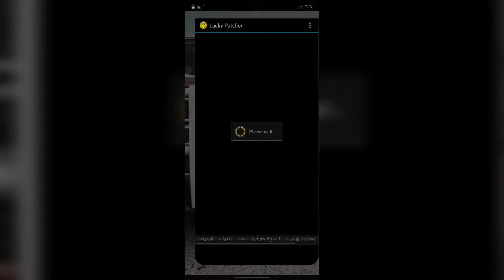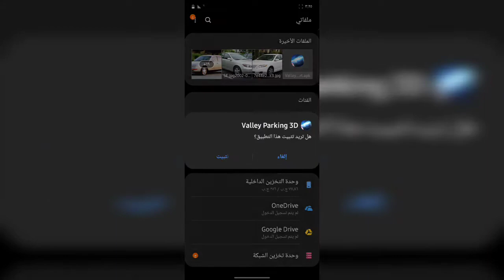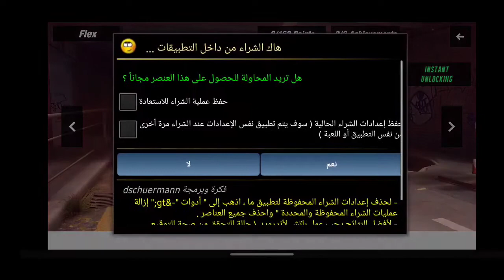طريقه تهكير لعبه (Valley Parking 3D) عبر برنامج (Lucky Patcher) شرح سهل جدا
تعليقاتكم شباب 😇.

طـريقة شـرح وتــهكـير اللعـبة مــوجـودة فـي الفـيديــو 📹

 ألـعــاب تــم تـهــكـيــرهــا :: 🎮🎲
Catch Up
Hill Climb Racing
Traffic Racer
Tarffic Rider
Gun Fu: Stickman 2
GTA SA
Zombie Roadkill
School of Driving
The Last Derender
Robbery BoB
American Jail Break
Ragdoll Dismounting
West Gunfigther
Vector
Racing Fever
Modern Sniper
Pou
Assassin
Zombie Drift
Real Commandos
Fanatical Car Drive
City Car Driving
Bike Racing
Sky Figthers
Zombie Catch
CarX Drift Lite
Knife Hit
ضربة المعلم
كلمات كراش
Racing in Car 2
Sniper Traffic
Subway Surf
Aliens Drive
Stickman Fight
كلمة السر ٢
Blocky Traffic Racer
City Drift
Drift Fun
Mountian Sniper
Sniper Shot
Punch Boxing
Moto Traffic Racer
Counter Terroirst
Off The Road
Prison Escape
Surgrey Master
Grand Gangsters
School Driving 2016
Driving School Sim
City Island
Police Car Chese
Wings on Fire
BB Biltz
Blocky Roads
Offroad Legends
Off The Road #2
Rocket Car Ball
House Designer
Real Car Parking
Offroad Legends 2
Redline Rush
City Island 2
School Driving 3D
Turbo Dismount™
Stickman Dismount
Coach Bus Sim
Bus Sim 2017
Zombie Safari
USA Truck Sim
Sea Battle 2
Euro Truck Sim
Dead Venture
Gun Club 2
Trian Drive 15
Truck Sim 2028
Sport Car Racing
Driving School 2017
Bus Sim Original
Drift Car Driving
قصة نجاحي
Sky Dancer
Bus Sim Endonesia
Sniper 3D Assassin
Rampage
Taxi Revolution 2019
Flight Sim 2018
Mad Dex
Mad Dex 2
Taxi Sim 2020
Zombie Assault
ZOMBIE
Alto's Adventure
Street Unlimeted 3D
Fast Racing
City Racing 3D
Alto's Odyssey
Drag Sim 2018
Driving School Classics
Elite Killar
Car Racing 3D Lite
Farming Master
Gun Strike Ops
Top Boat
PowerBoat Racing
Crazy For Speed
Best Sniper Legacy
Crazy For Speed 2
Racing Xtreme
Best Sniper
Shadow Skate
Big Hunter
Ocean Is Home
Ocean Survival
Zombie Survival 3D
Ninga Arashi
Driving Zone Japan
JT Sniper
Driving Zone Germany
Luxury Interiors
Johnny Teigger
HellCopter
Driving Zone Russia
Real Wrestling 3D
Bunny Skater
Hours Racing 3D
غرفه ونص
Car Simulator 2
Internet Cafe Sim
Parking Jam
Valley Parking 3D

▨ تـرقـبـوا الــمــزيـد مــن الفـــيـديــوهــات ▨